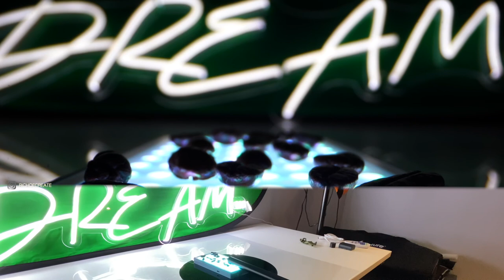Unique shots with the Laowa Probe 24MM macro lens - Is the price worth it?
Footages with the Laowa Probe 24MM F14 macro lens. This is an excellent macro lens and  is recommendable to creators that want/need unique perspective shots! If you have contracts and are into product videos YES its worth it as clients are always looking for different views on products!

Equipment used:
SonyA7iii
Laowa 24MM f14 probe lense
90MM SONY Macro lens
Falcon Eyes F7 12W RGB Led Light